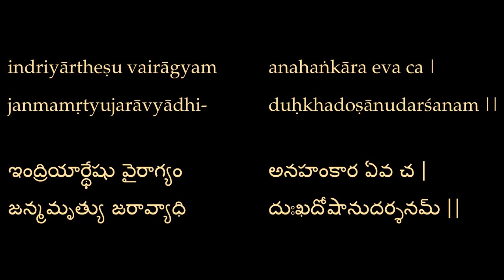Bhagavad Gita - Self-Study భగవద్గీత పాఠాలు Ch. 13:8 అధ్యా. 13:8 English Telugu